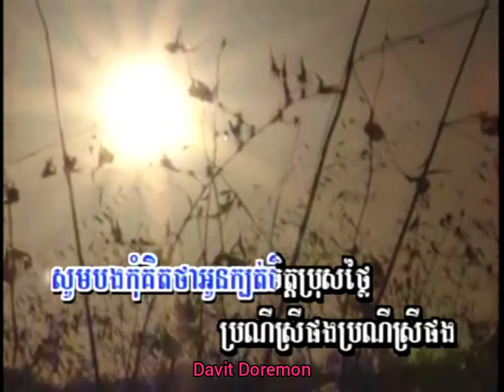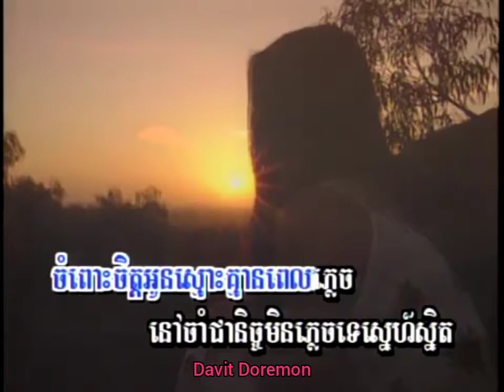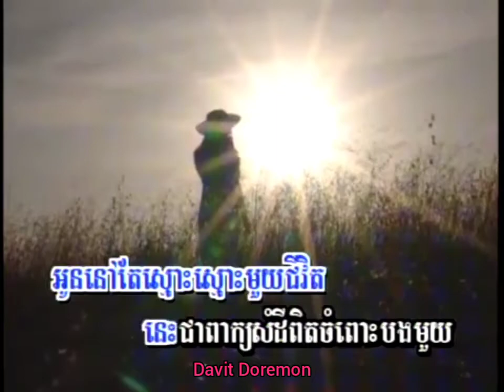Toplaser Production អូនស្មោះគ្មានភ្លេច ច្រៀងដោយ គឹម ផាន់ណា